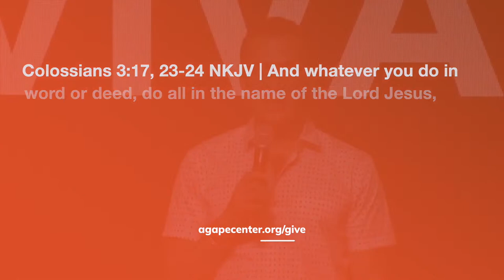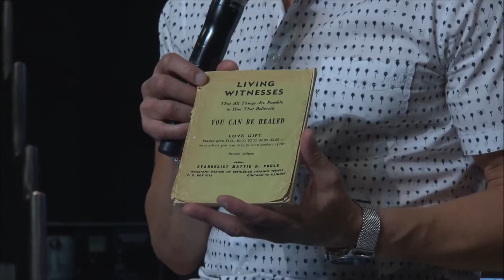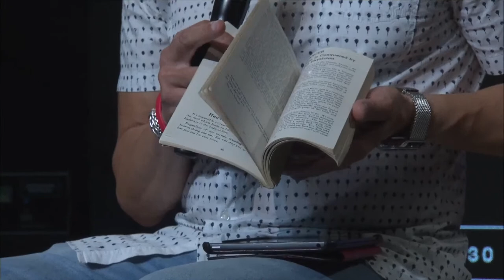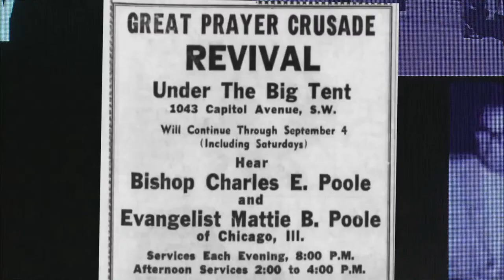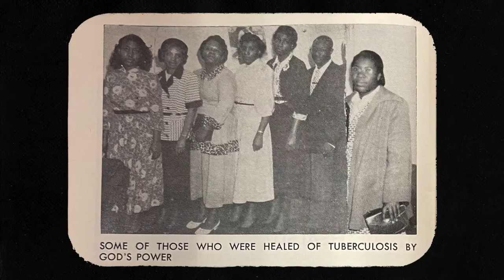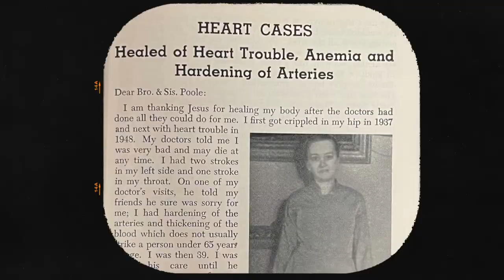REVIVAL FIRE | Pastor Lawrence Powell | Jesus Christ the Same